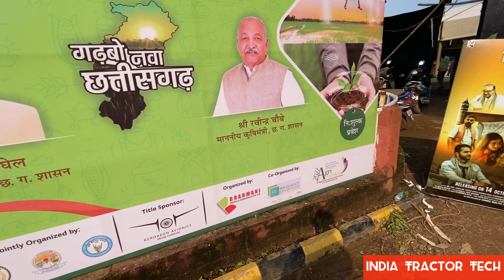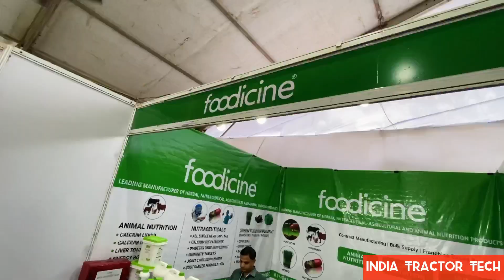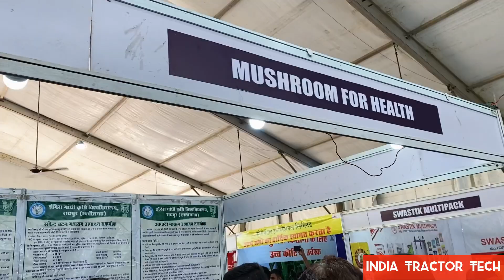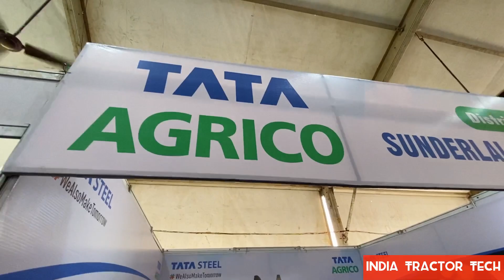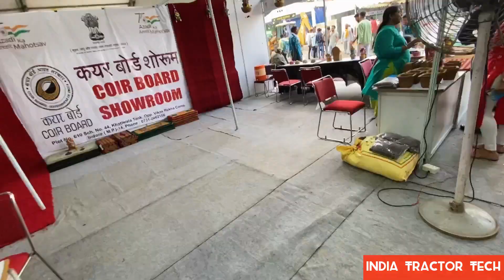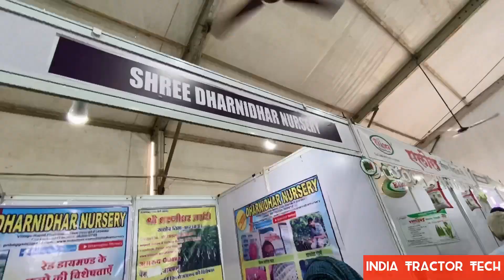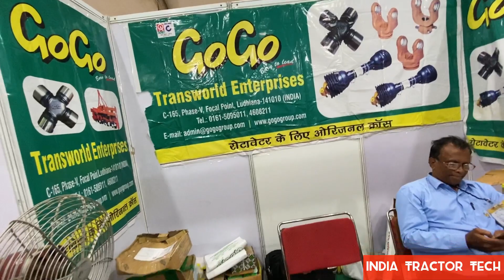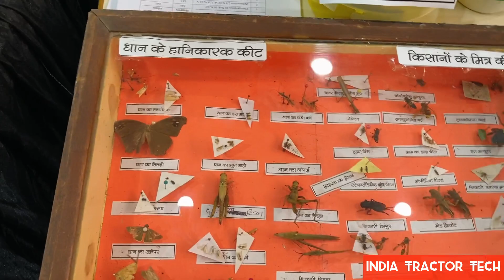2022 Krishi Mela 🚜 in IGKV यहाँ किसानों के लिए है बहुत कुछ (अंतर्राष्ट्रीय कृषि मेला रायपुर छ.ग.)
Location - IGKV Raipur Chhattisgarh

Swaraj Tractor